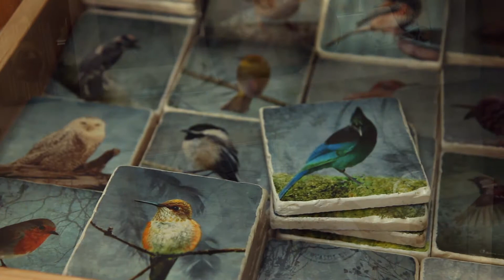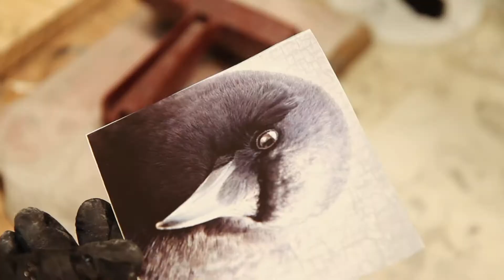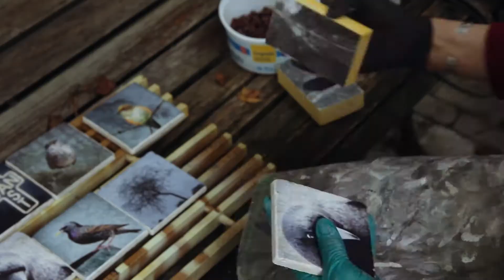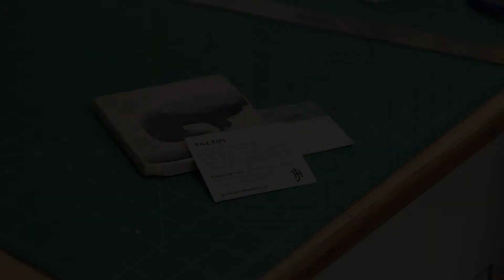June Hunter Images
Find out how East Van artist June Hunter makes her popular bird and botanical tiles from original photographic images.

Video created by Colette Nichol of Story Envelope Media